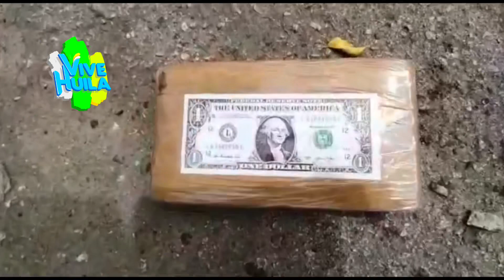EN EL HUILA, LA POLICÍA INCAUTÓ EL CARGAMENTO MÁS GRANDE DE COCAÍNA DE LOS ÚLTIMOS 20 AÑOS